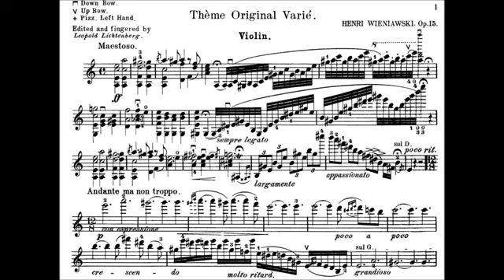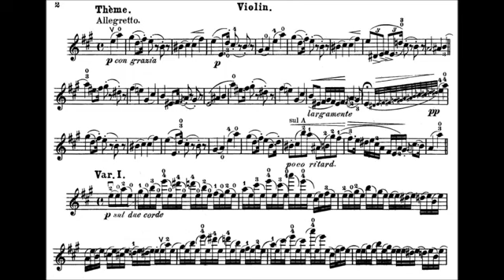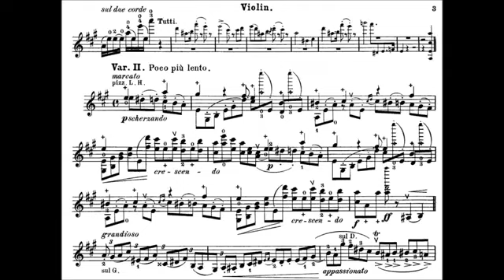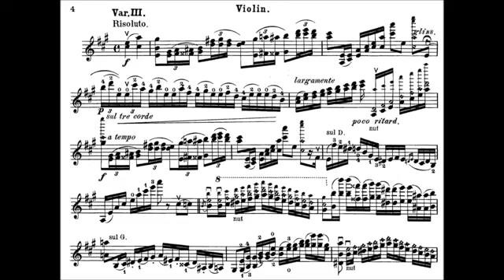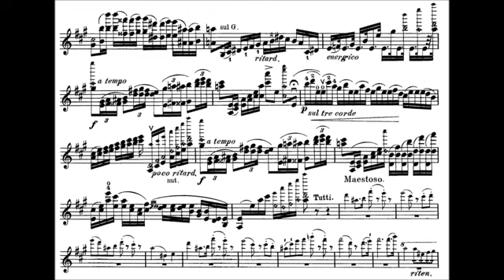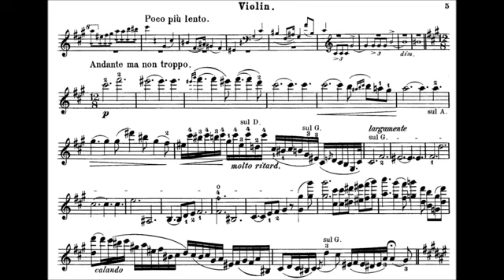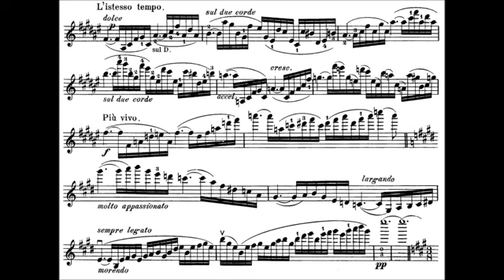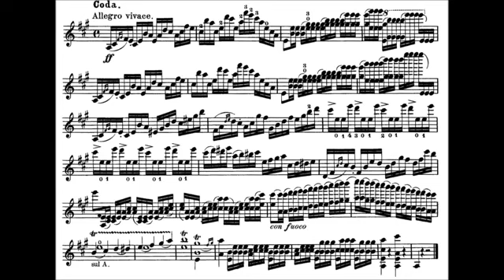Henryk Wieniawski - Variations on an Original Theme, Op. 15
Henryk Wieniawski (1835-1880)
Variations on an original theme op. 15 in a
violin + piano
Maestoso
Andante ma non troppo
Theme Allegretto
Var1
Var2 Poco piu lento
Var3 Risoluto
Finale Tempo di valse
Coda Allegro vivace